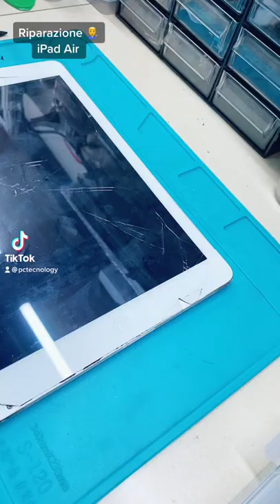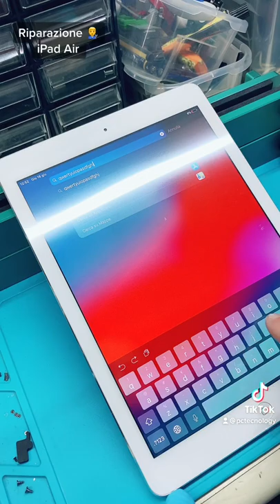iPad Air - sostituzione vetro touch screen (danneggiato)